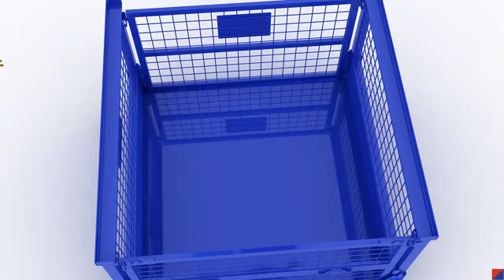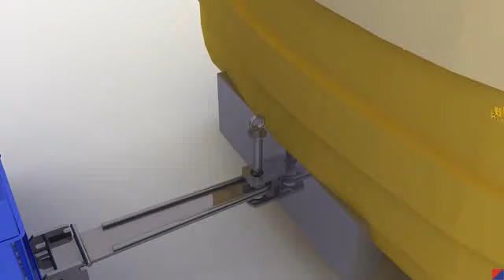Chairborne Foldable Collapsible Storage Box , Wire Mesh Cage